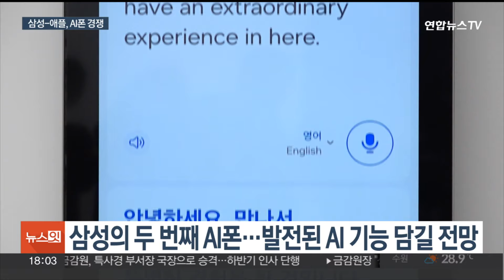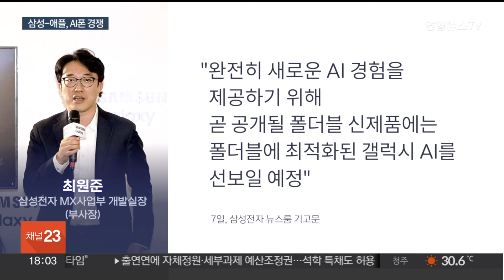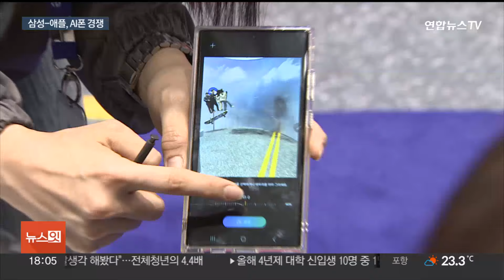삼성 'AI 폴더블폰' 온다…애플 아이폰도 하반기 맞불 / 연합뉴스TV (YonhapnewsTV)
삼성 'AI 폴더블폰' 온다…애플 아이폰도 하반기 맞불

[앵커]

다음 달 삼성전자의 두 번째 인공지능, AI폰이 공개됩니다.

접었다 펼치는 폴더블폰에 AI 기능을 담을 것으로 예상되는데요.

애플도 오는 9월 AI폰을 공개할 예정인 만큼, 올 하반기 AI 경쟁의 본격적인 막이 오를 전망입니다.

[기자]

삼성전자가 다음 달 10일 프랑스 파리에서 갤럭시 신작을 공개합니다.

갤럭시 신작 공개 행사 초대장 영상에서는 V자 모양의 형체가 빙글빙글 돌아가다가 펴지는 모습을 보여주는데, 이번에 공개될 폴더블폰을 떠올리게 합니다.

올해 초 내놓은 최초의 인공지능 AI폰에 이은 두 번째 AI폰을 폴더블폰으로 선보이는 겁니다.

AI 폴더블폰에는 기존 AI폰에 탑재된 온디바이스 AI 기반의 통역과 번역 기능 외에 더 발전된 AI 기능이 담길 것으로 예상됩니다.

앞서 최원준 삼성전자 모바일경험 사업부 개발실장은 "완전히 새로운 AI 경험을 제공하기 위해 곧 공개될 새로운 폴더블 제품에는 폴더블에 최적화된 갤럭시AI를 선보일 예정"이라고 밝혔습니다.

삼성전자의 강력한 경쟁자 애플도 뒤늦게 AI폰 경쟁에 뛰어들었습니다.

애플은 최근 자체 AI 플랫폼 '애플 인텔리전스'를 공개했는데, 오픈AI의 챗GPT를 접목해 보다 섬세한 AI 기능을 구현했다는 설명입니다.

애플은 오는 9월 출시되는 아이폰 신제품에 해당 AI기능을 탑재할 예정입니다.

다만 외신 보도에 따르면 유럽연합 EU 국가에서는 보안상 이유로 애플의 AI폰은 출시하지 않기로 했습니다.

[황용식 / 세종대 경영학부 교수] "소비자들의 수요가 AI 기반에 방점을 두고 있기 때문에 유럽의 이런 제재가 시장의 판을 흔들까에 대해서는 좀 미지수라고 생각합니다. AI 기술개발은 지금 탄력을 받고 모멘텀을 갖고 계속 진화하고 있거든요."

성장이 정체된 스마트폰 시장에서 AI폰이 새로운 바람을 일으키고 있는 만큼, 올 하반기에는 AI폰을 중심으로 한 기술 경쟁이 더욱 가속화될 전망입니다.